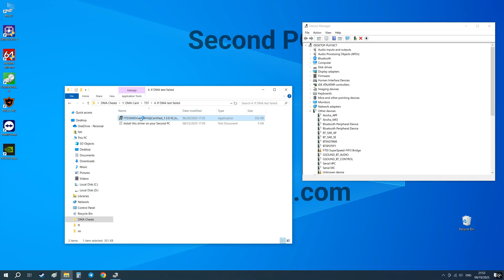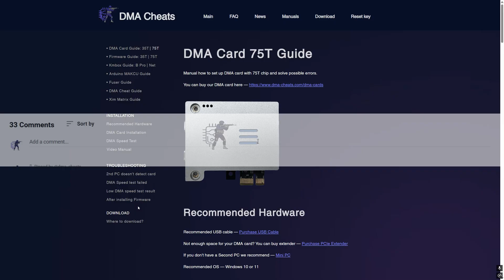How to Fix DMA Card Connection Error | Quick guide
Video tutorial on how to fix the issue if DMA speed test failed. This problem occurs when the DMA card is physically connected to the PC, but due to a driver error, PC doesn't detect the card.